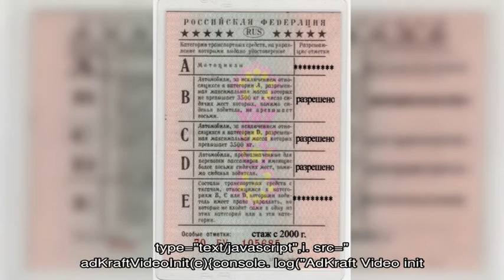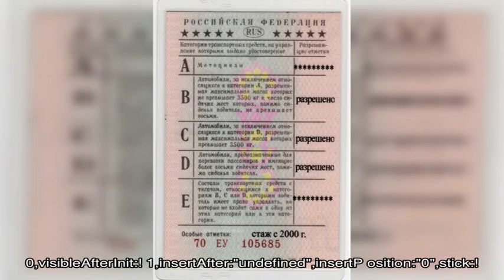Как восстановить просроченные права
Просроченным водительское удостоверение считается, если с момента его выдачи прошло более 10 лет. Обменять его можно после истечения срока действия.